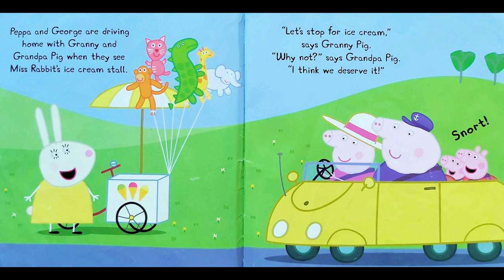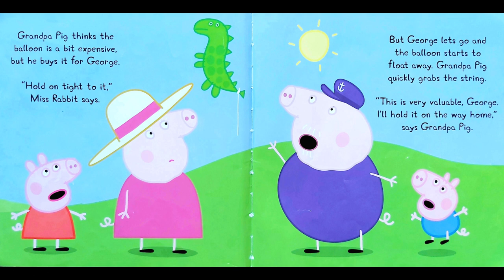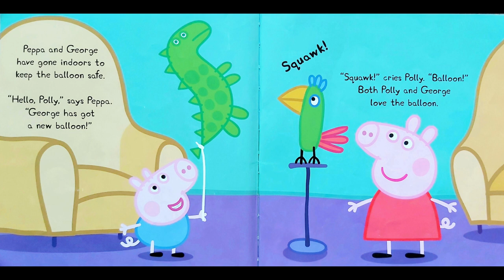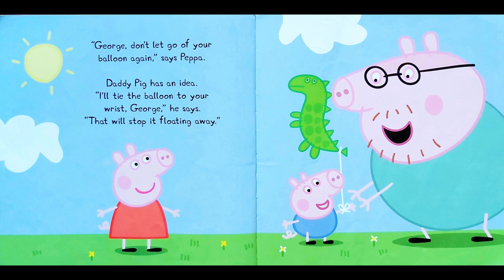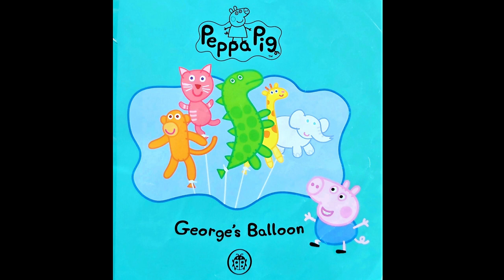Peppa pig George's balloon. Peppa pig books read aloud. Peppa pig english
Grandpa Pig buys George a dinosaur balloon but George keeps letting it go. Who will rescue the balloon when it starts to float away?
A new adventure featuring Peppa and George.